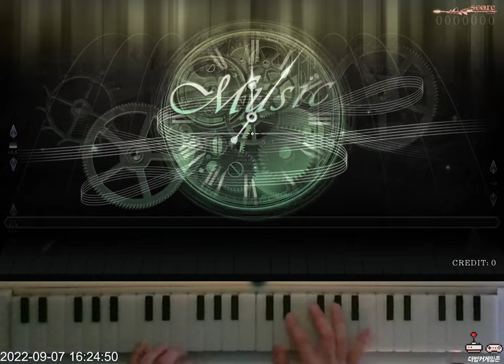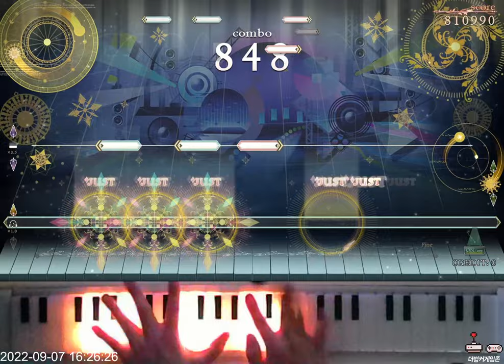[ノスタルジア Op.3] なまいきプリンセス Expert 995k FC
Nostalgia Op.3
Lv. 9